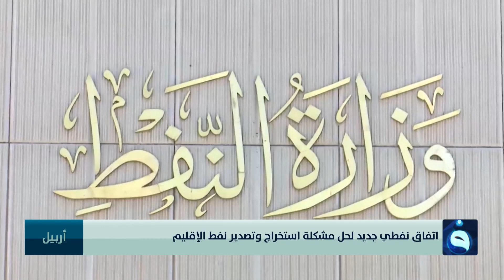اتفاق نفطي جديد لحل مشكلة استخراج وتصدير نفط الإقليم | تقرير : بشير الحسن